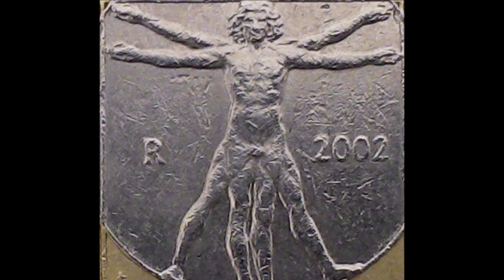Ferienreise Betreuung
ABOS
LIKES
KOMMENTARE

Filme und Playlist auf meinen Kanal:
- Minecraft
- Stardew Valley
- Allgemeinwissen Lehrbuch
- Sims 4
- Raft
- Minecraft Dungeons
- Medizini
- Generation Zero®
- Skyrim Bücher
- Ranch Simulator Erbe eines Bauern
- Winkeltje (Deutsch)
- Wolfenstein 1
- Fallout 4
- Rage Massaker
- Portal Nights
- 7 Days to Die